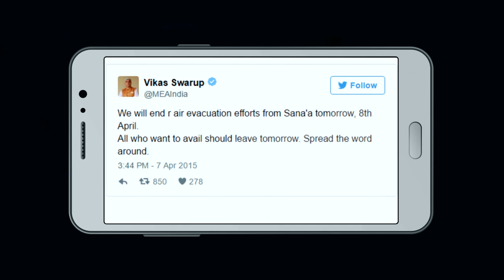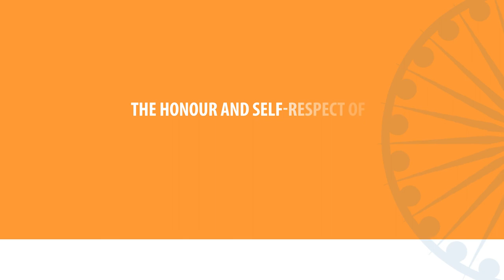Pravasi Bhartiya Divas 2017 FILM English Short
The Pravasi Bhartiya Divas remains one of the most important platforms to mark the contribution of Overseas Indian Community in the development of India. The PBD Conventions being held since 2003 provide an opportunity to the overseas Indian community to engage with the government and people of the land of their ancestors for mutually beneficial activities. This short film, made especially to mark the PBD 2017 Convention in the beautiful city of Bengaluru highlights, how over the past couple of years, the government has tried to give new impetus to its engagement with the Overseas Indian community.  For the first time ever, government leaders, at their highest levels have directly gone and engaged with the Indian community all across the world. Brainstorming sessions in the form of PBD Panel discussions on various topics of mutual interest have been held throughout 2016 in order to shape a relevant agenda for the PBD Convention which will now be held every two years. Pravasi Bhartiya Divas is always an occasion to be celebrated with a sense of pride and exuberance!